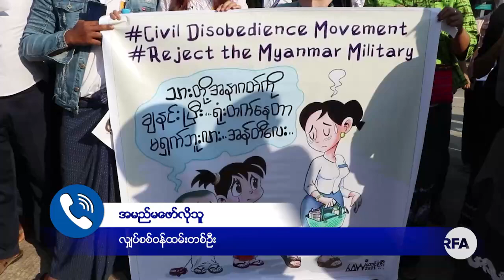လျှပ်စစ်နဲ့ စွမ်းအင်ဝန်ကြီးဌာန ဝန်ထမ်း ၄၀၀၀ ခန့် CDM မှာပါဝင်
■ မြန်မာတစ်နိုင်ငံလုံးက လျှပ်စစ်နဲ့ စွမ်းအင်ဝန်ကြီးဌာန လက်အောက်ခံရုံးတွေမှာ  တာဝန်ထမ်းဆောင်နေကြတဲ့ ဝန်ထမ်း ၄၀၀၀ လောက် မတ်လ ၁ ရက်နေ့ကစပြီး အာဏာဖီဆန်ရေး CDM လှုပ်ရှားမှုမှာ အပြည့်အဝ ပါဝင်လိုက်ပြီလို့ လျှပ်စစ်နဲ့ စွမ်းအင်ဝန်ကြီးဌာန CDM လှုပ်ရှားရေးအဖွဲ့က ဒီကနေ့ မတ်လ ၃ ရက်နေ့မှာ ကြေညာချက် ထုတ်ပြန်လိုက်ပါတယ်။

CDM လှုပ်ရှားမှုကြောင့် မကြာခင်က အလုပ်ဖြုတ်ခံလိုက်ရတဲ့ အကောက်ခွန်ဦးစီးဌာန အရာရှိတစ်ဦးကလည်း ဖိနှိပ်မှုတွေ ဘယ်လောက်ရှိရှိ စစ်အာဏာရှင်ပြုတ်ကျရေးကို အဆုံးထိ လုပ်ဆောင်သွားမယ်လို့ ပြောပါတယ်။

အသေးစိတ်ကို ကိုရဲစည်သူကာက တင်ပြပါလိမ့်မယ်။
- Unicode

လွ်ပ္စစ္နဲ႔ စြမ္းအင္ဝန္ႀကီးဌာန ဝန္ထမ္း ၄၀၀၀ ခန႔္ CDM မွာပါဝင္
■ ျမန္မာတစ္ႏိုင္ငံလုံးက လွ်ပ္စစ္နဲ႔ စြမ္းအင္ဝန္ႀကီးဌာန လက္ေအာက္ခံ႐ုံးေတြမွာ  တာဝန္ထမ္းေဆာင္ေနၾကတဲ့ ဝန္ထမ္း ၄၀၀၀ ေလာက္ မတ္လ ၁ ရက္ေန႔ကစၿပီး အာဏာဖီဆန္ေရး CDM လႈပ္ရွားမႈမွာ အျပည့္အဝ ပါဝင္လိုက္ၿပီလို႔ လွ်ပ္စစ္နဲ႔ စြမ္းအင္ဝန္ႀကီးဌာန CDM လႈပ္ရွားေရးအဖြဲ႕က ဒီကေန႔ မတ္လ ၃ ရက္ေန႔မွာ ေၾကညာခ်က္ ထုတ္ျပန္လိုက္ပါတယ္။

CDM လႈပ္ရွားမႈေၾကာင့္ မၾကာခင္က အလုပ္ျဖဳတ္ခံလိုက္ရတဲ့ အေကာက္ခြန္ဦးစီးဌာန အရာရွိတစ္ဦးကလည္း ဖိႏွိပ္မႈေတြ ဘယ္ေလာက္ရွိရွိ စစ္အာဏာရွင္ျပဳတ္က်ေရးကို အဆုံးထိ လုပ္ေဆာင္သြားမယ္လို႔ ေျပာပါတယ္။

အေသးစိတ္ကို ကိုရဲစည္သူကာက တင္ျပပါလိမ့္မယ္။
- Zawgyi

လွတ်လပ်တဲ့အာရှအသံ
မြန်မာသတင်းနဲ့ဗီဒီယိုတွေ ကြည့်နိုင်ဖို့